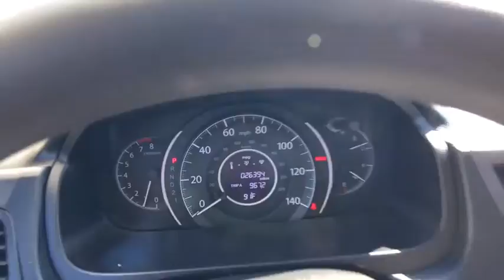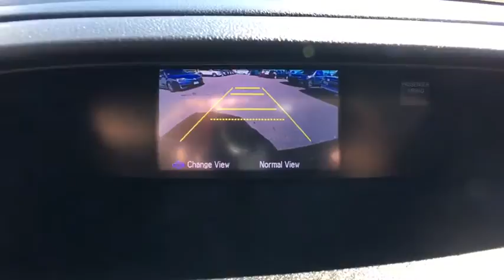2014 Honda CR-V Aurora, Denver, Highland Ranch, Parker, Centennial, CO PH22380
2014 Honda CR-V

New Price! Priced below KBB Fair Purchase Price! Odometer is 4373 miles below market average! LOW MILEAGE, ONE OWNER, DEALER INSPECTED, BACKUP CAMERA, CR-V LX, 4D Sport Utility, AWD. CARFAX One-Owner. 2014 Recent Arrival! Honda CR-V LXAll prices include Dealer Handling fee of $599. Located in Denver CO, and also serving Aurora, Parker, Highlands Ranch, Castle Rock, Littleton, Lakewood, Englewood, and Golden.